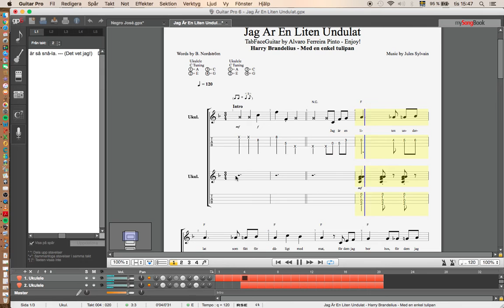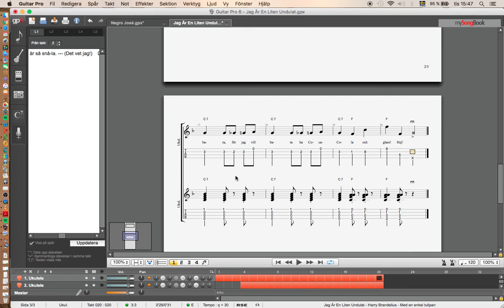Jag är en liten undulat - 4 Two Ukulele´s - Enjoy!